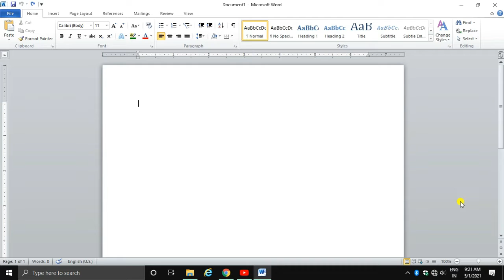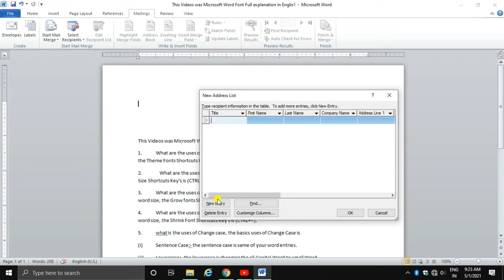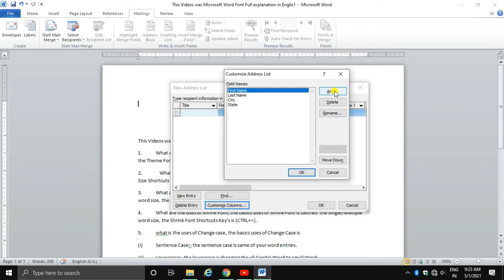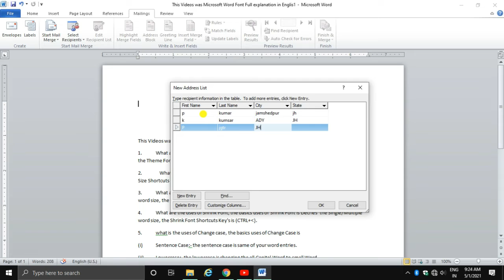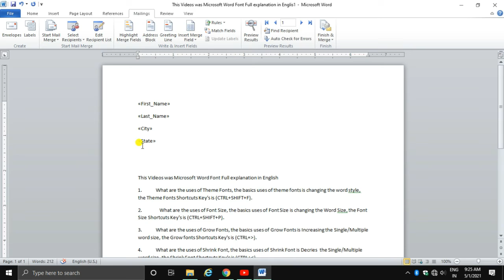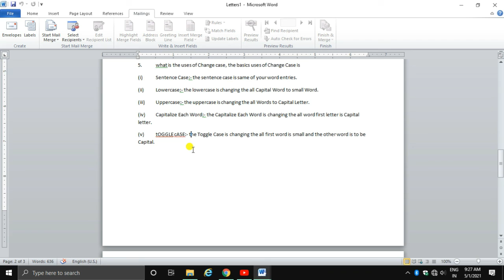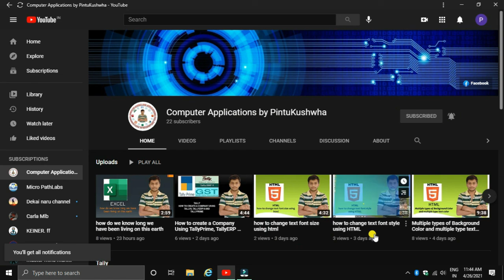Mail Merge using MS Word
Thank you for your watching the videos